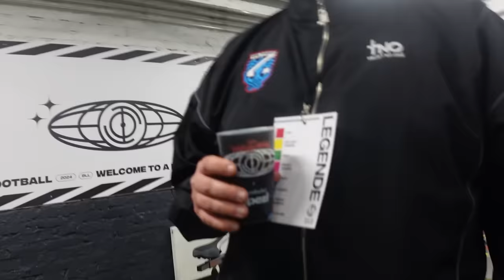BLAMAGE auf der BALLER LEAGUE 😡😒Monte, Hummels und Ana Markovic Getroffen 🔥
❤️Willkommen auf dem Zweitkanal, wir sind Timo und Simon!❤️

🌆 IMPRESSUM 🌆
TISI SCHUBECH
24118 KIEL